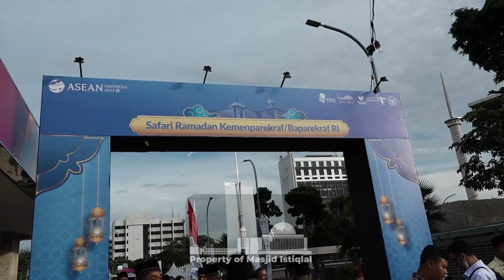IMAM BESAR MENERIMA KUNJUNGAN MENPAREKRAF PAK SANDI UNO KE BAZZAR RAMADHAN MASJID ISTIQLAL